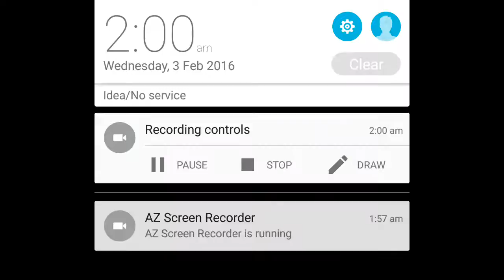Modern Combat 5 Squad Battle Aulakh vs zona destroyer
sheikh bro's